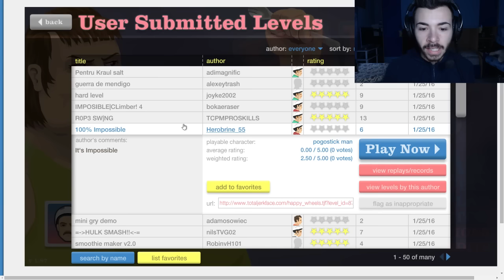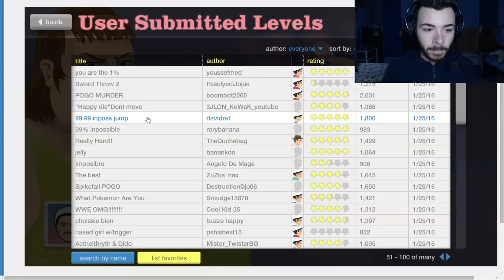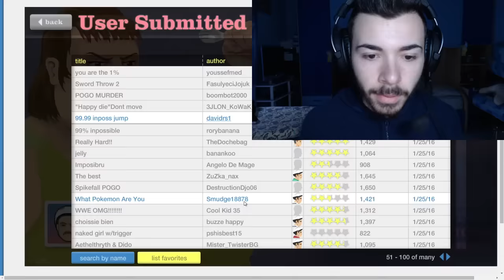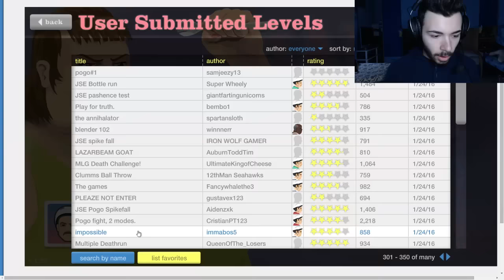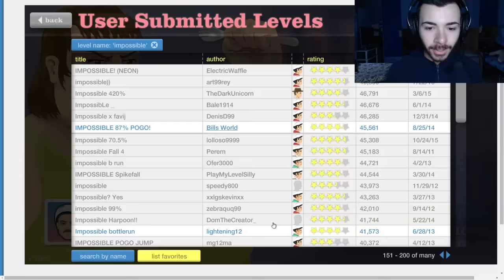HAPPY WHEELS ITA EP.3 - ALEJANDRO E' UN PESCE SPADA!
- Ragazzi spero che il mio lavoro sia apprezzato da tutti voi, cercherò di migliorarmi sempre di più.

Al prossimo video da Cronox ;D